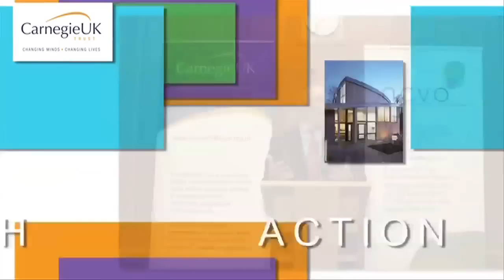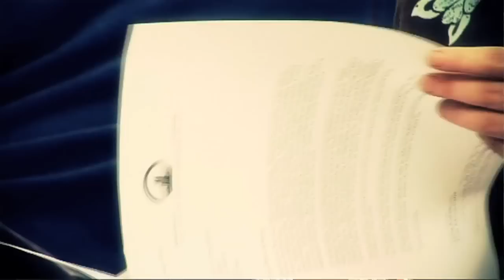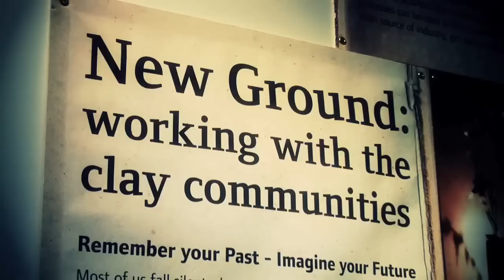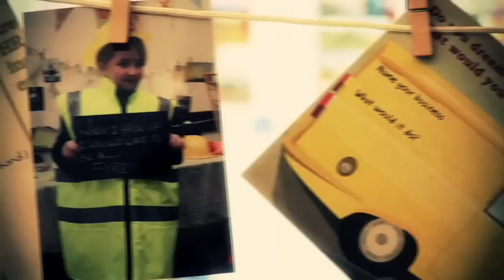Introducing Carnegie UK Trust Rural Programme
This 7 minute intro features the Rural Programme staff giving an overview of our work and focusses on the Community of Practice. An EXCELLENT way to quickly get up to speed with FierySpirits.com